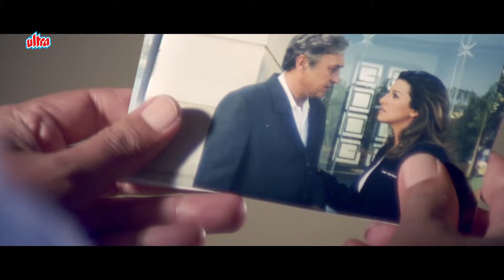Ishq Ka Bukhar Chadhta Hai Toh Ttarta Nahi - Best Climax Scene - Joggers Park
Film: Joggers Park (2003)
Cast :- Victor Banerjee, Perizaad Zorabian, Divya Dutta, Khalid Siddiqui, Hiten Tejwani & Abha Dhulia.
Directed By :- Anant Balani.
Written By :- Subhash Ghai.